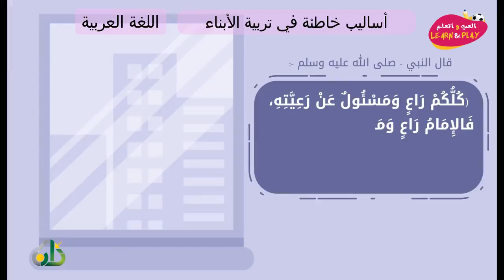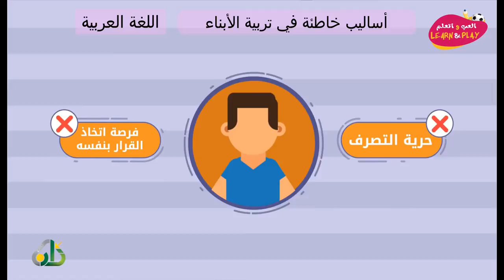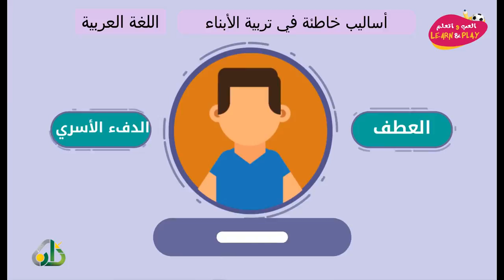أساليب خاطئة في تربية الأبناء